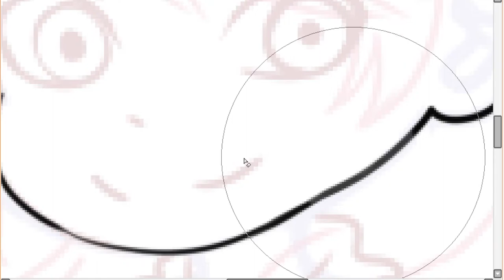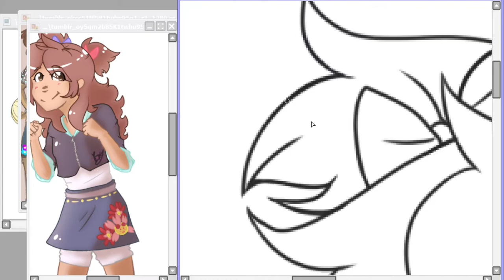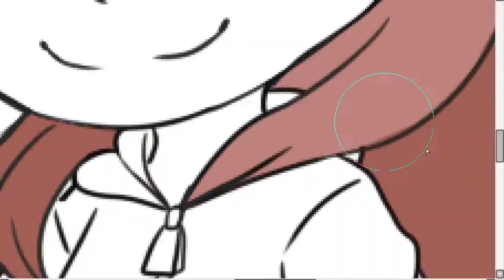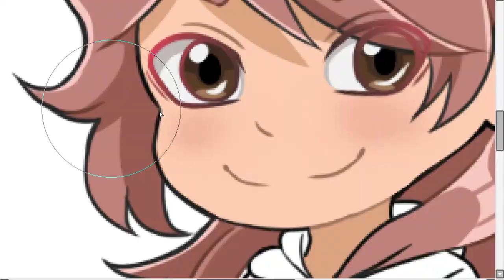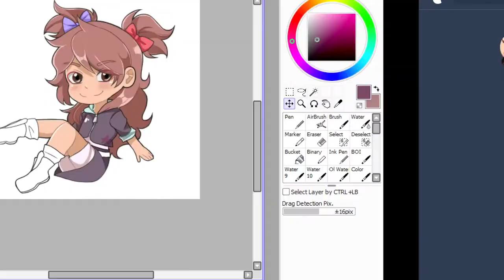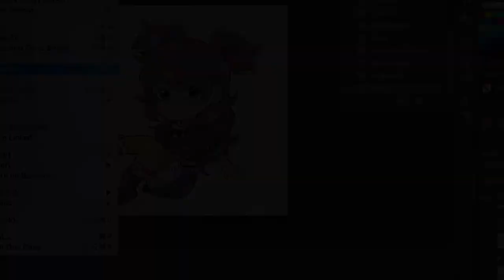Janilys Togei Kendall - Commission 【Speedpaint】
This is my chibi commission for my friend Prinxe-Puri of their OC :DDDD Psst I'm still open for commissions if anyone interested

ALSO, I'VE REACHED 1K SUBS ON YOUTUBE WATTTTTT There's gonna be a video celebrating that soon but you guys have to wait a bit longer :3 Enjoy this video in the meanwhile

♦ Video Info
Time: 1hr 25 mins
Program: Paint Tool Sai and Photoshop CS6

Music
▶ Last Song-Ryoko Shintani